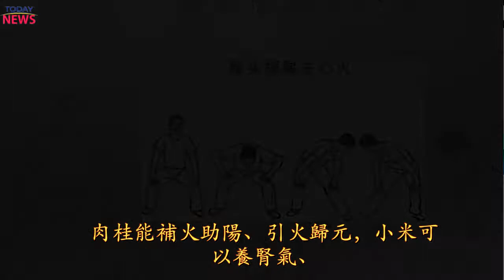容易上火又怕冷？陽氣跑錯地方了，兩個動作教你調回來！| 新闻今日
如果你出現了口腔潰瘍、口乾口臭、牙齦出血、長痘痘、眼睛紅腫、嗓子疼、胸悶煩躁等等問題，第一反應會是什麼呢？

我想，絕大多數人都會用倆字概括：「上火」。

兵來將擋，見招拆招。既然上了火，那當然是想盡辦法「下火」。去火藥、綠茶、苦瓜、菊花、蓮子心……總有一個法子能搞定當下困擾你的症狀。